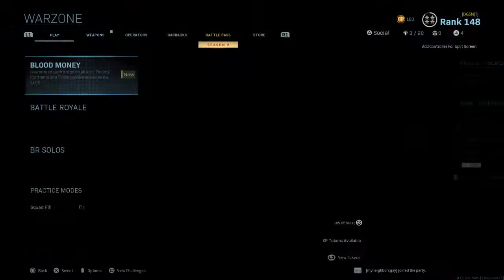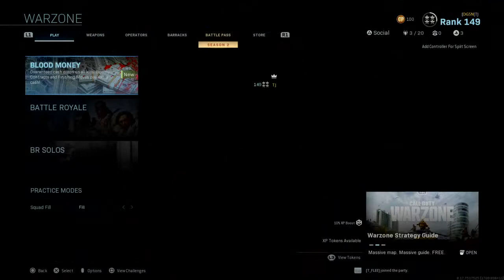El Padre - Solo Warzone